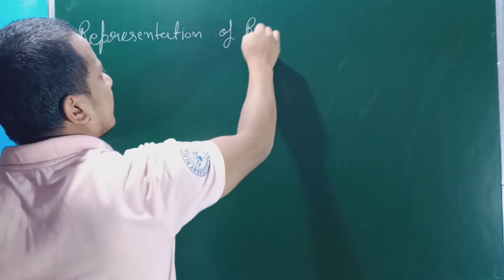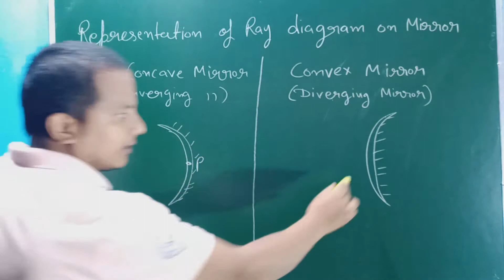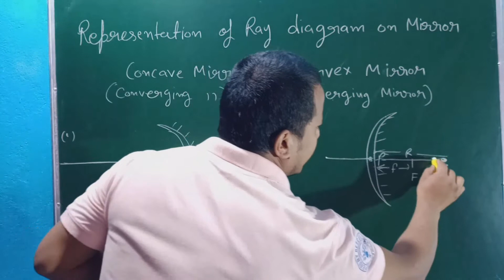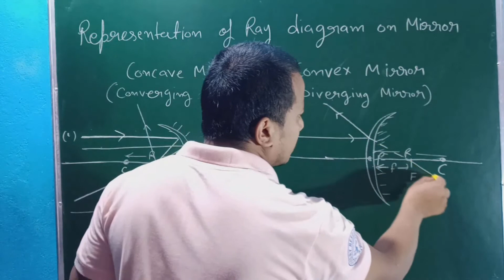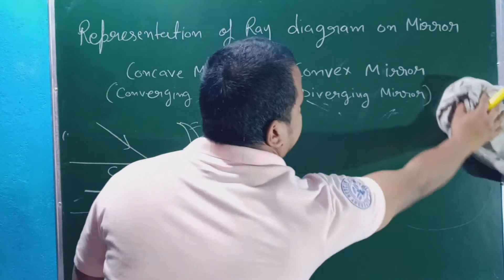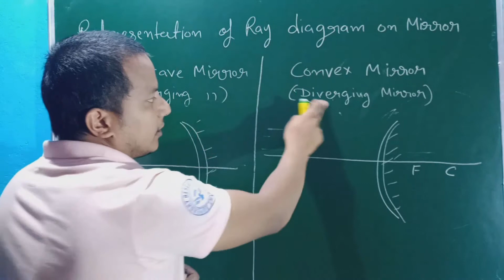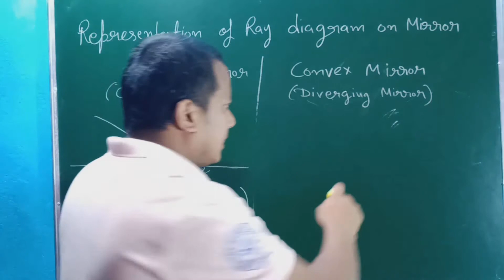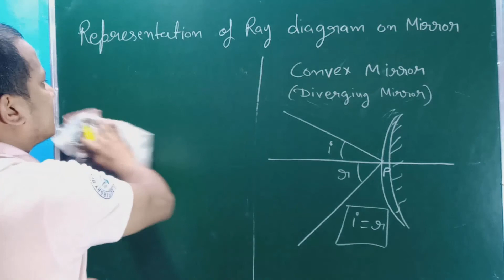Ray optics/ L-2/ Ray- Diagram of Mirror/ vectorguru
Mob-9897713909